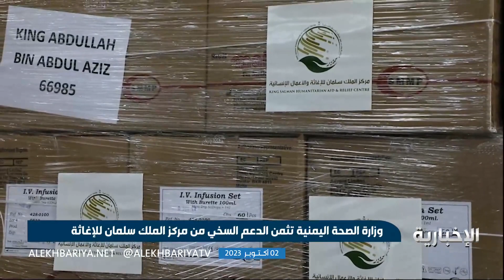مركز الملك سلمان يواصل دعم مراكز غسيل الكلى في اليمن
يستمر مركز الملك سلمان للاغاثة والاعمال الانسانية في ارسال المساعدات في مختلف المجالات ويحظى قطاع الصحة في اليمن بدعم واهتمام كبيرين نظراً لاحتياجات هذا القطاع للمشاريع الصحية ..